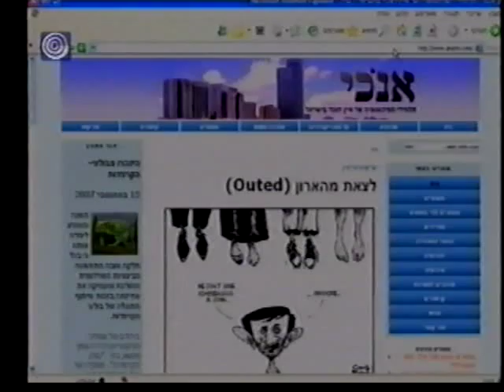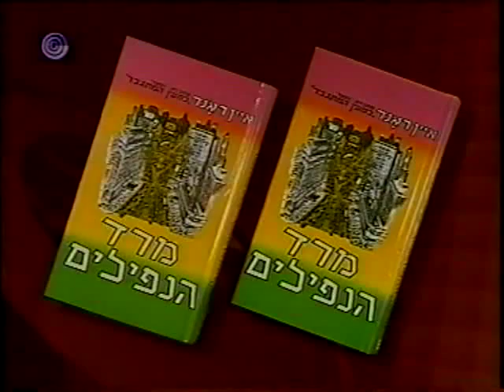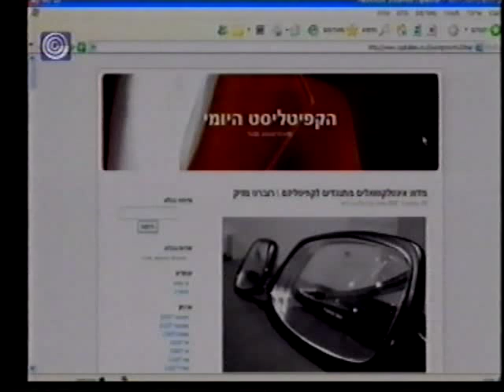50 Anniversary to Atlas Shrugged By Ayn Rand on IBA Hebrew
50 Anniversary to Atlas Shrugged By Ayn Rand on IBA, Israeli TV channel 1. was broadcast on October 2007 night news show. Hebrew
I may add english subtitles in the future.